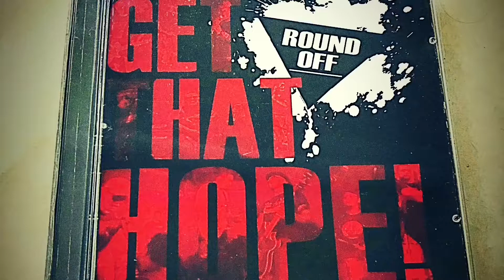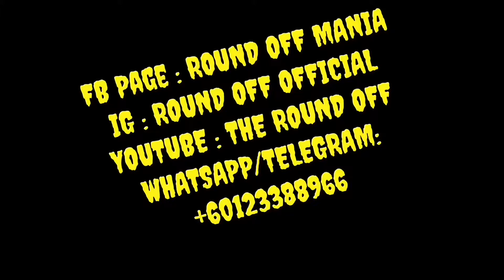ROUND OFF - 01 - It’s You (EP’s - GET THAT HOPE!)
Oi! Punks Skins Street Skinheads